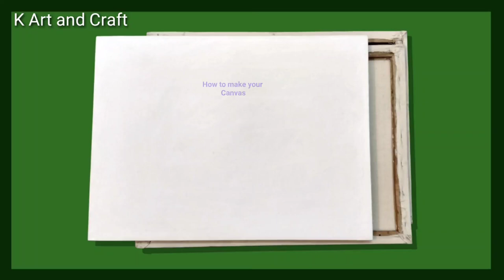How to make a canvas by your hand step by step making canvas up to coating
Welcome to "K ART and CRAFT". In this video I show you how to make a canvas in your home by your hand. In this technique is easy and proper to make a canvas for painting. Hope you like it.

Use Art materials:
1. Canvas (cloth), 2. Frame, 3. Scissor, 4. Staple gun, 5. Gesso, 6. Glue solution